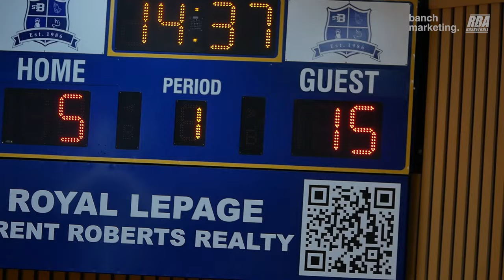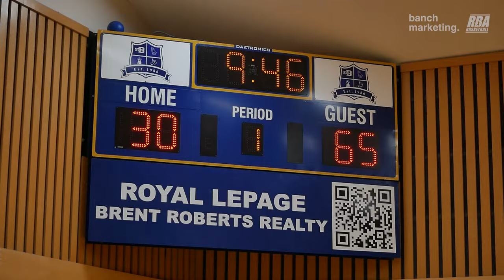2024 Surrey Summer Elite - Blue Devils vs 94Feet - Roundball BC Mens Basketball League